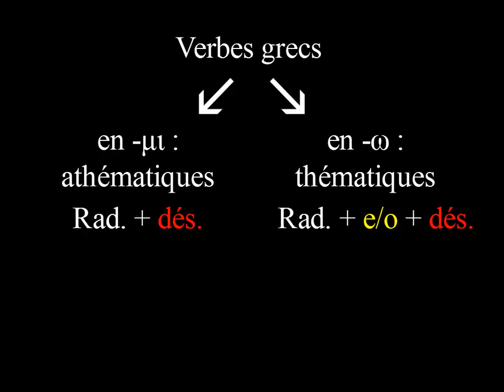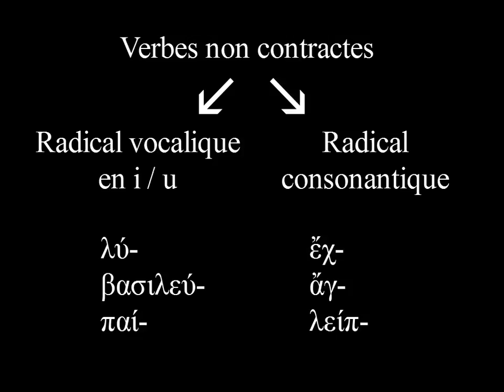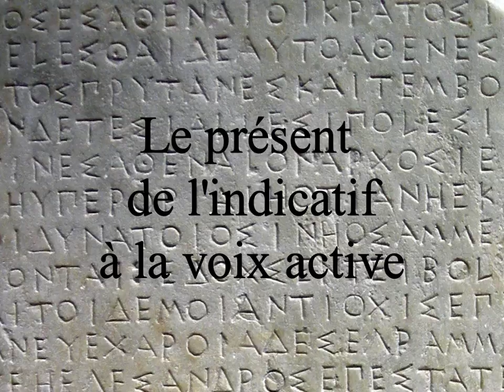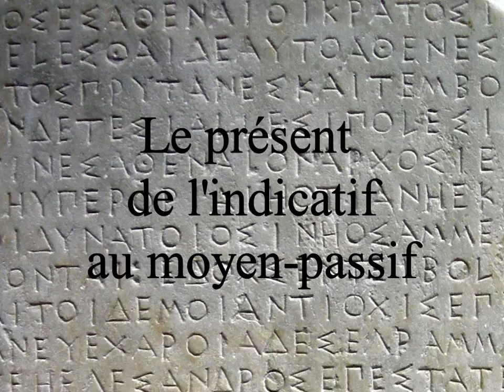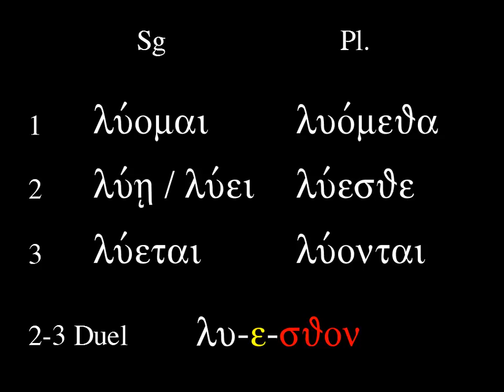Le présent de l'indicatif des verbes non contractes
Petite vidéo sur la conjugaison du présent de l'indicatif, à l'actif et au moyen-passif, des verbes thématiques non contractes de type λύω.